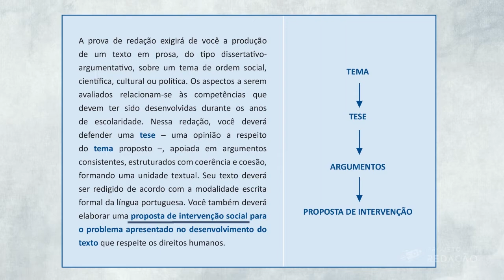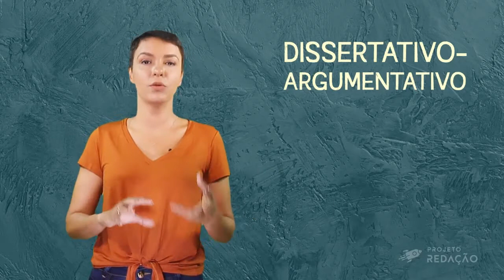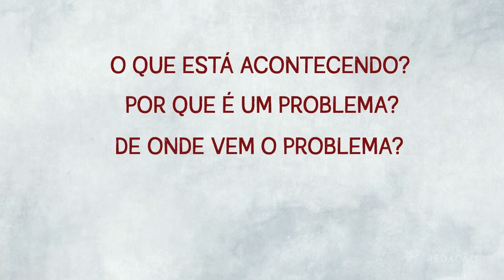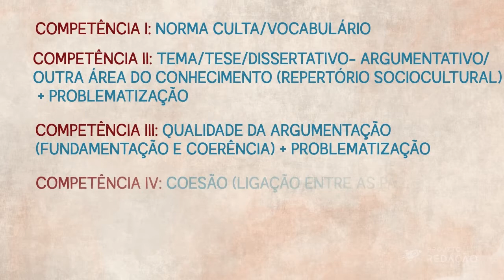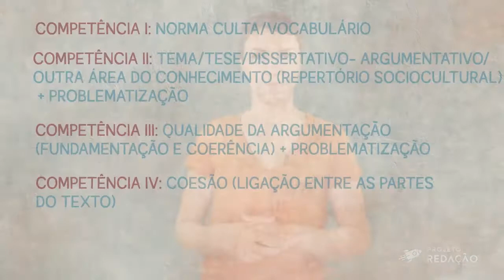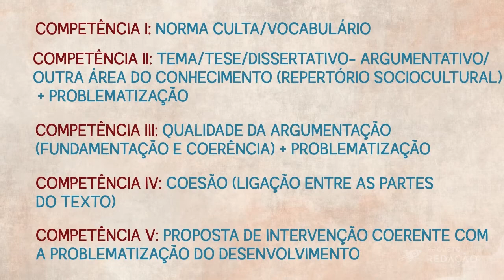2- Características gerais da redação ENEM - Parte 01